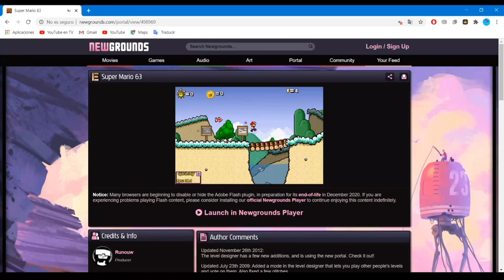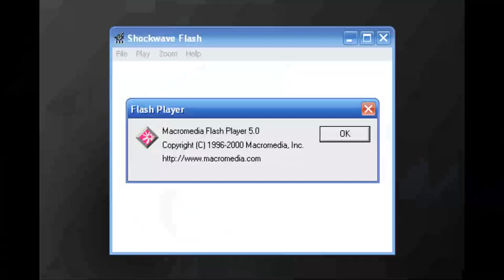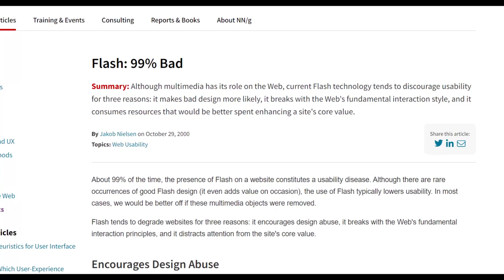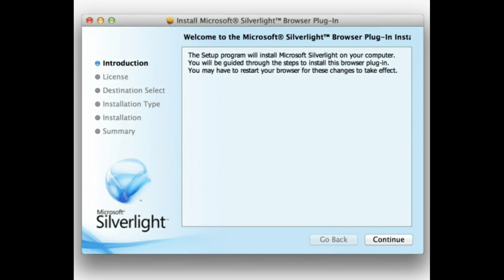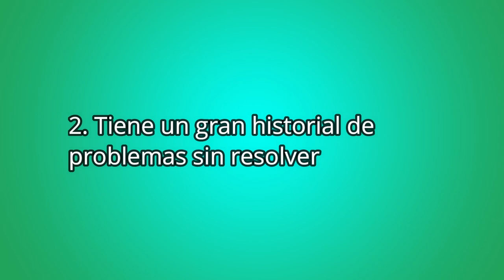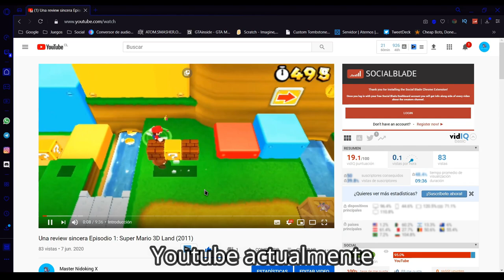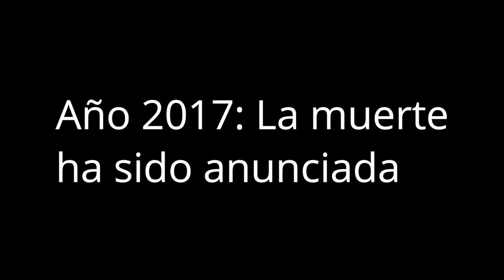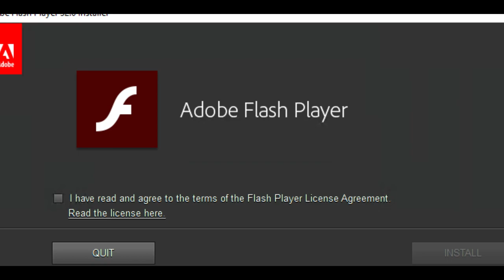La historia de Adobe Flash Player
Al ver la recepción del video La historia de Opera decidí hacer lo mismo, pero con Adobe Flash Player. Espero que lo disfruten.

Música usada:
DSi Shop Theme Remix (by Qumu)

Sumario del video:
0:00 - Introducción
1:01 - El lanzamiento inicial
1:46 - Flash Player 4
2:09 - El inicio de la popularidad
3:16 - La compra de Adobe
3:56 - Microsoft Silverlight
5:09 - Polémicas, polémicas y polémicas
6:50 - HTML5
8:17 - La muerte ha sido anunciada
9:12 - El final
9:40 - Conclusión